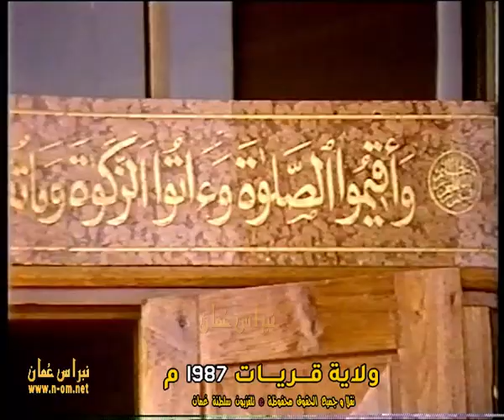جامع السلطان قابوس ( ولاية قريات - 5 ) 1987م ، تعليق حسن سالم الفارسي ، سلطنة عُمان 1987م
جامع السلطان قابوس
( ولاية قريات - 5 ) 1987م الولايات العُمانية
قراءة التعليق : حسن بن سالم الفارسي
كتب التعليق : عبدالهادى عبدالحكيم
إعداد و اخراج : عبدالحميد احمد
نقلاً و جميع الحقوق محفوظة © تلفزيون سلطنة عُمان 1987م

‎نبراس_عُمان_مرئيات_عُماننا